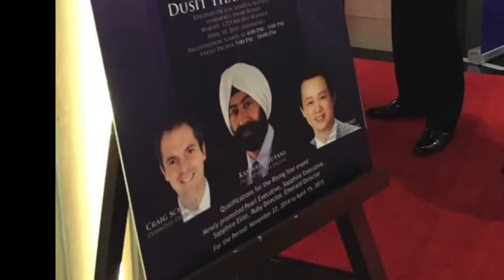Craig Schulze Network Marketing Leader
Craig Schulze is one the top network marketing leaders around the world. He has business in over 60 countries and travels the world living life on his terms.